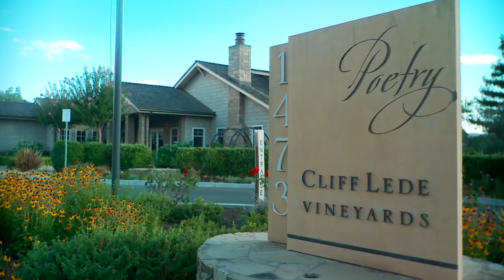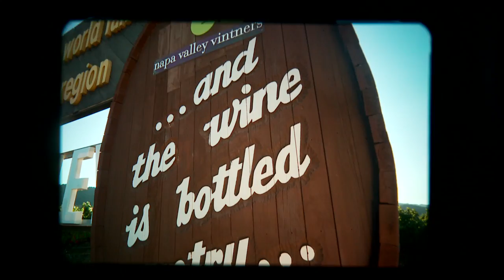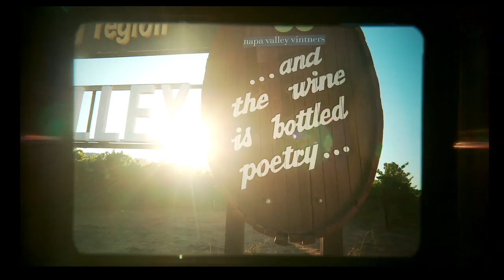Poetry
The truly great wines of the world come from a singular place and could not be sourced from anywhere else.  Do the steep slopes of the Poetry Vineyard belong on the shortlist of great properties?  We recently spent a few days with a documentary filmmaker who posed this and other questions to Vineyard Manager David Abreu and Consulting Winemaker Philippe Melka.  David, having farmed properties like Colgin, Harlan and Screaming Eagle, knows his way around great properties.  Philippe's time with Pétrus and Cheval Blanc give him a good perspective on this question too.